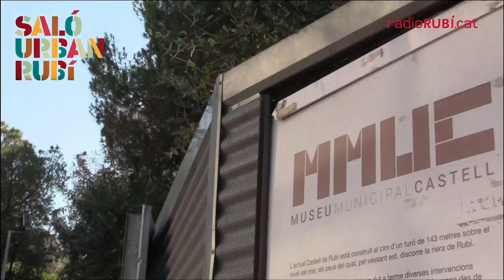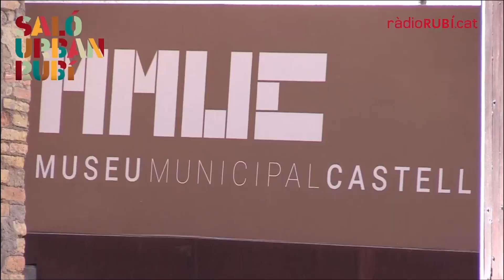Remodelación zona oeste de Rubí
La alcaldesa de Rubí, Ana María Martínez, explica los proyectos de transformación de la zona oeste de la ciudad: nuevo edificio administrativo del ayuntamiento, espacio dedicado a los jóvenes en un edificio rehabilitado, más conexiones y más amables para cruzar la riera y segunda estación de Ferrocarrils de la Generalitat.